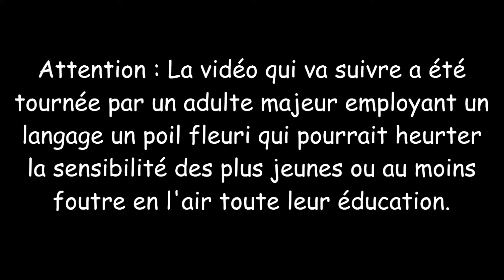Zelda : Breath of The Wild HD - EP 40 - Link Kravinoff ! - Let's through Fr par SONIX7Power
Une lumière... chaleureuse et bienveillante... elle perce les ténèbres, les eaux du Styx et éclaire nos rêves... c'est l'étoile de Zelda, qui depuis plus de 100 ans, lutte pour contenir un mal ancestral !

Notre héros se lève, perdu et sans aucun souvenir, Link sort du sommeille et part à la recherche des fragments de son passé, brisés et dispersés aux quatre coins du monde d'Hyrule !

Et c'est sur cette nouvelle quête légendaire que se lève le soleil de notre nouveau Let's through de The Legend of Zelda : Breath of The Wild !

Hyrule s'est effondré, balayer par Ganon, mais au cœur ténèbres, l'étoile de l'espoir continue de briller, et cette étoile se fera lame pour détruire le mal à tout jamais ! ! !